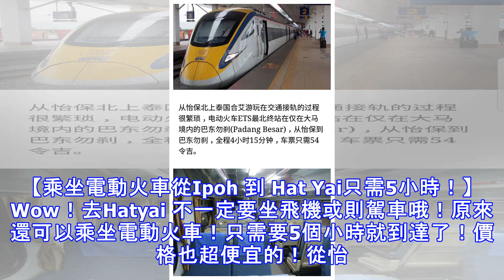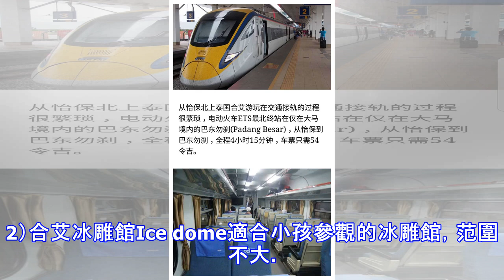乘坐電動火車從Ipoh 到 Hatyai只需RM54！附上Hatyai 8大必去景點！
【乘坐電動火車從Ipoh 到 Hat Yai只需5小時！】Wow！去Hatyai 不一定要坐飛機或則駕車哦！原來還可以乘坐電動火車！只需要5個小時就到達了！價格也超便宜的！從怡保北上泰國合艾遊玩在交通接軌的過程很繁瑣，電動火車ETS最北終站在僅在大馬境內的巴東勿剎(Padang Besar)，從怡保到巴東勿剎，全程4小時15分鐘，車票只需54令吉。一旦到達Padang Besar就必須轉換交通工具才能去到泰國合艾。其中可以選擇兩個方法從Padang Besar 去合艾哦！方法一）轉乘泰國火車在巴東勿剎的火車站購票（有大馬櫃檯和泰國櫃檯任選）車票價格：70泰銖（約7令吉82仙）大約馬幣10令吉時...